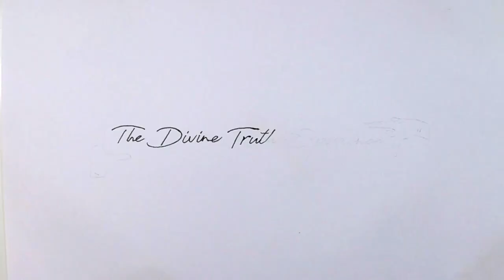Home Truths Ep2 - "Knowing" VS Knowing Knowing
Recorded in Canary Wharf, East London

Uploaded on 30th September 2017

I share some personal experiences, mistakes and conclusions I have made when it comes to thinking I know certain truths or Divine Truth principles compared to what I ACTUALLY do know at any given moment.

I also talk about some of the dangers and consequences in doing this based on my own experiences, but also a reliable method I can trust to check if I'm on the right track.